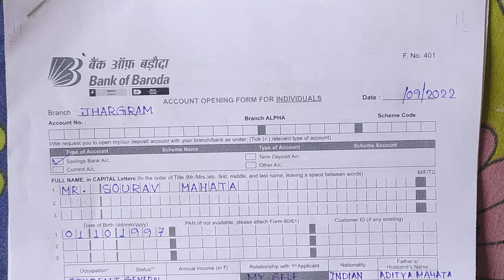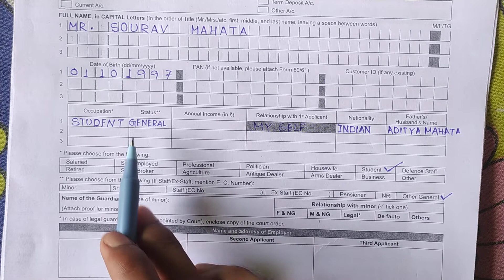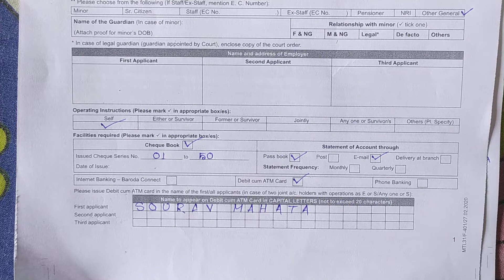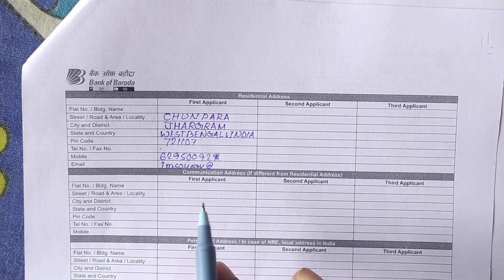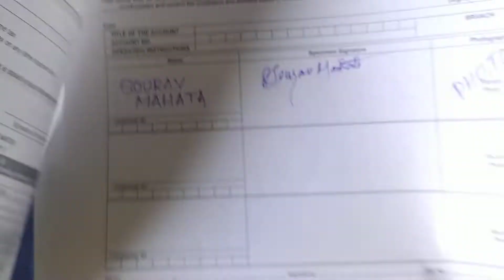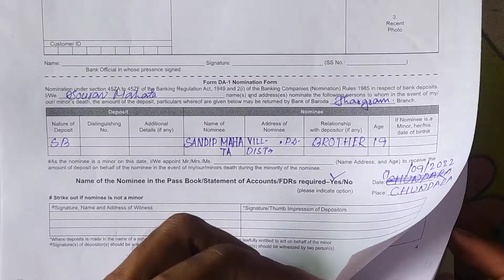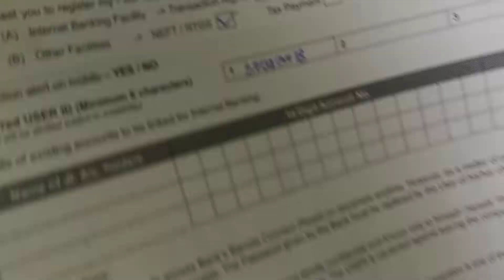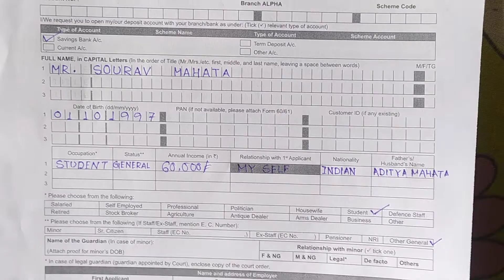Bank of Baroda New Account Opening Form Fill up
This video all about how to fill up  Bank of Baroda new account opening form . You can fill up this form very easily.